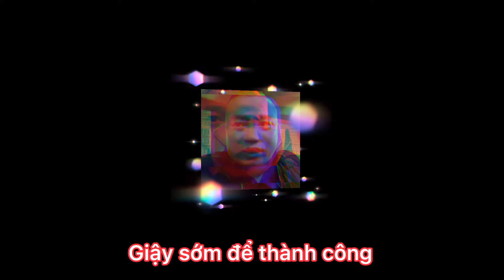Lắp dàn âm thanh Array đám cưới tại tương dương nghệ an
FiLL acoustic là thương hiệu âm thanh có mặt trên thị trường trên 20 năm . với những kinh nghiệm lâu năm trong nghề , chúng tôi đã tạo ra được chất lượng sản phẩm đạt được rất nhiều tiêu chí . Chất âm tốt , độ bền cao , hình thức nhỏ gọn nhẹ dễ vận chuyển lắp đặt , Ứng dụng những công nghệ tiên tiến nhất để sản xuất được sản phẩm chất lượng và được thị trường đón nhận rất nhiều .
Thương hiệu chúng tôi đã được tham gia các chương trình triển lãm âm thanh các thương hiệu nổi tiếng nhất thế giới tổ chức tại việt nam như Prosound ,Plasshow ...Vã được những ca sỹ Hàng đầu tại việt nam chon để biểu diễn Live Show Như Ca Sỹ . ĐÀM VĨNH HƯNG , BẰNG KIỀU , QUANG LÊ ,PHI NHUNG ,HOÀI LINH , NGỌC SƠN ,JACK .và rất nhiều sự kiện lớn hàng đầu việt nam .
 Với những thành tụi đó chúng tôi được khách hàng tin dùng và sử dụng nhiều nhất trên thị trường hiện nay và được rất nhiều công ty tổ chức sự kiện lớn tin dùng và đánh giá cao , các hệ thống nhà hàng khách sạn , hội trường văn phòng đã sủ dụng rất nhiều sản phẩm FiLL acoustic . đây cũng là những thành tịu mà chúng tôi đạt được và cũng là động lực để tập thể FiLL acoustic càng cố gắng hơn nữa trong công việc xây dựng thương hiệu và sản phẩm càng ngày càng đi lên đúng với tiêu chí mà chúng tôi đặt ra là (KHÔNG DỪNG LẠI CHẤT LƯỢNG NGÀY HÔM QUA) . Với đội ngũ đại lý trải đều trong cả nước chúng tôi quyết tâm chăm sóc và bảo hành tốt nhất mà sản phẩm của chúng tôi mang tới cho quý vị với tiêu chí chúng tôi đặt ra là KHÁCH HÀNG LUÔN ĐÚNG . Tập thể FiLL acouatic Xin chân thành cảm ơn quý khách đã và đang chuẩn bị sử dụng thương hiệu chúng tôi kính chúc quý khách luôn luôn mạnh khoẻ hạnh phúc và thành đạt .